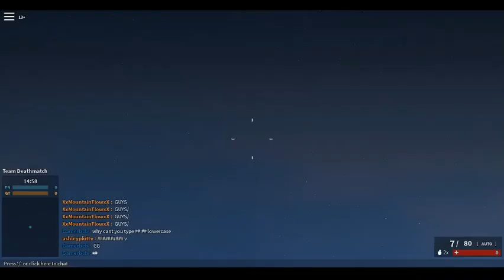first video being 15 XD